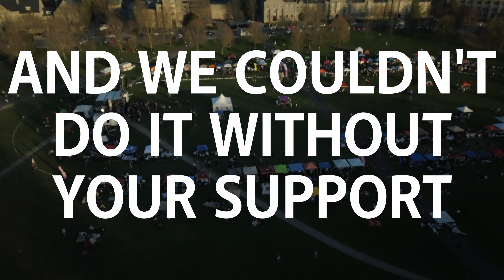VT Relay For Life 2019 Promo